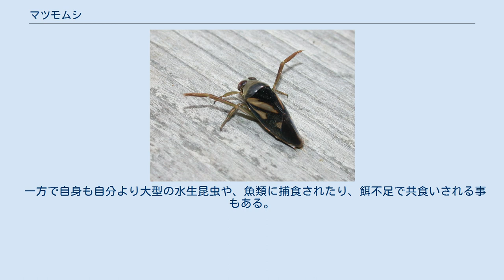マツモムシ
マツモムシ（松藻虫、Notonecta triguttata）は、カメムシ目（半翅目）・マツモムシ科に分類される昆虫の一種、またはマツモムシ科の昆虫の総称である。
水生昆虫で、背泳ぎで泳ぐ事で有名。
そのため英名も"backswimmers"である。
 体長は11.5-14mm。
体は細長い楕円形、触角は短く、鋭い口吻を持つ。
前脚、中脚はやや短いが、水生肉食カメムシ類の特徴である鎌状に近い形で、獲物を捕らえるために使われる。
水中でうまく泳ぐために後脚は遊泳脚として発達している。
 灰黄色で黒色の斑点があり、ビロードのような光沢を持つ。
黄色い部分は北に行くほど広く淡色である。
水中では体表面に空気の層を保持するため、銀色に見える。
幼虫は、翅がなくて真っ白の腹部がよく目立つ。
頭部・胸部に続く腹部が相対的に小さいので、頭でっかちに見える。
 池や沼などの水中に見られる。
普段は背面を下にして泳ぐ。
水中で、体を水平にして泳いでいるか、水面の下に、頭をやや下げて静止していることが多い。
飛ぶときはひっくりかえってから飛び立ち、灯火にもやってくる。
 他の水生肉食カメムシ類（タガメ、コオイムシ、ミズカマキリ、タイコウチなど）と同じように、呼吸する時は、腹部末端の先端を水面から出して行う。
人や地上からの外敵が近付くと、慌てて水中に潜るが、しばらくすると、また呼吸の為に上がってくるのが見られる。
小柄な身体に比べて長い後ろ脚による遊泳力の為、水生カメムシ類の中では最も泳ぎが上手い。
 肉食性で。
小魚やオタマジャクシのような小型の水生脊椎動物、他の水生昆虫のような小型水生節足動物、水面に落下した昆虫などを捕らえ、針状の口吻を突き刺して消化液を送り込み、溶かした肉質を吸汁する(体外消化)。
本種を素手で捕まえ手のひらの上などに乗せた場合等にしばしば刺され、ハチに刺されたような激痛を伴うのは、捕食の時と同様に、口吻を突き刺して消化液が送り込まれているからである。
この痛さと、現在は激減した他の水生カメムシ類に比べて、本種はまだ比較的多く見られる為に、他の水生昆虫と比べて注意が促されるケースは多い。
 一方で自身も自分より大型の水生昆虫や、魚類に捕食されたり、餌不足で共食いされる事もある。
発生期は春～秋にかけてで、冬の前になると、池や湖の近くの湿った草や葉が多い堆積物や、泥の中に入って越冬する。
寿命は2年ほどと云われる。
 日本には3属9種が知られている。